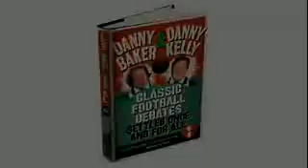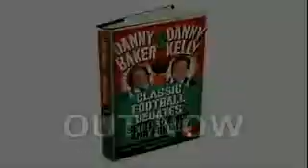Baker & Kelly: Classic Football Debates Settled Once and For All (Part 1)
Danny Baker & Danny Kelly
2009